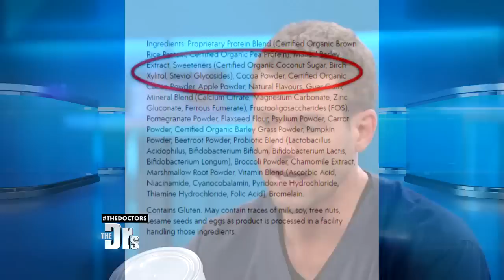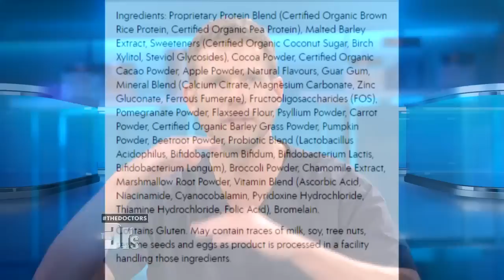Hollywood Hope or Hype: Protein Powder for Kids?!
Supermodel turned businesswoman Elle Macpherson is marketing a new protein powder targeting kids! But do kids really need it?